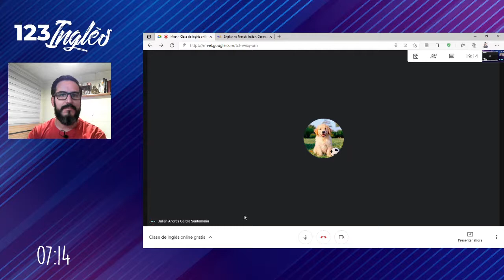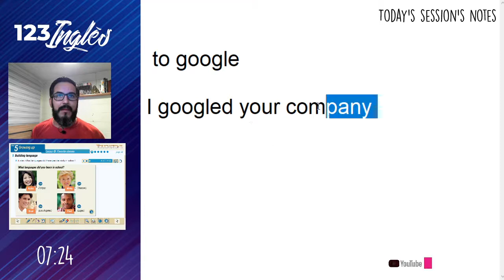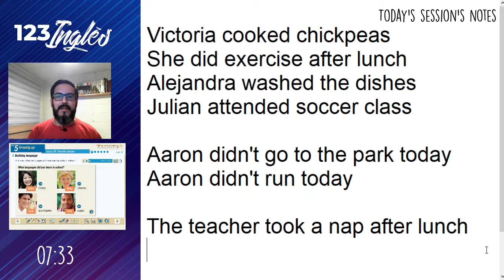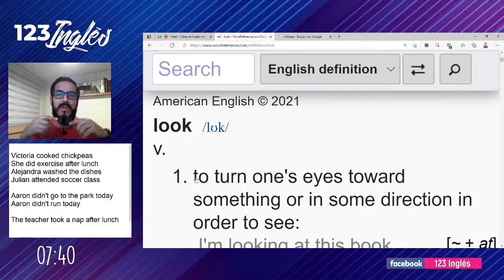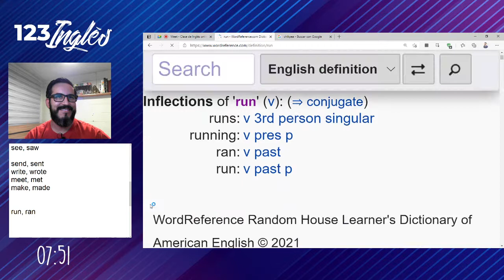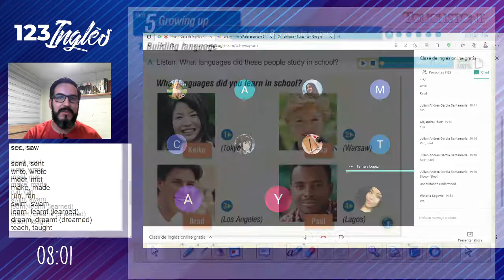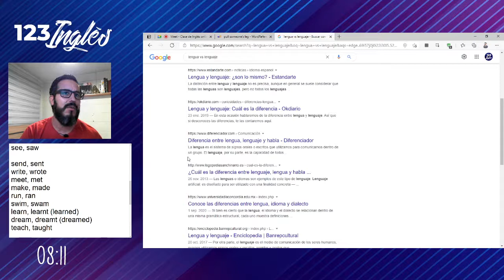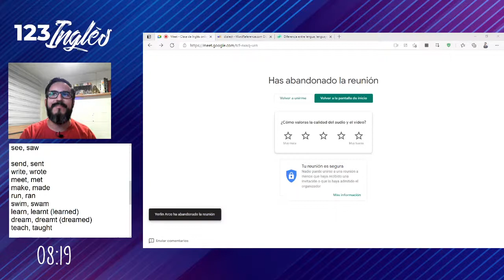Intermediate - 20: Irregular verbs, simple past tense. Talking about Languages.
if you enjoy these lessons, join us from Monday through Thursday. You can check the time depending on your city in the link. They are totally for free and there are no requirements.

This session is about the simple past tense and irregular verbs. We will discuss about their different forms, and I will give suggestions on how to learn them.

To finish with the class, we will listen to four people talking about different languages they learnt in the school.

Bonus: I will reply to a question related to the difference between the concepts of language, tongue, dialects and idioms, to make them clear.

Session's notes:

Victoria cooked chickpeas
She did exercise after lunch
Alejandra washed the dishes
Julian attended soccer class

Aaron didn't go to the park today
Aaron didn't run today
The teacher took a nap after lunch

eat, ate
take, took
forget, forgot
see, saw
send, sent
write, wrote
meet, met
make, made
run, ran
swim, swam
learn, learnt (learned)
dream, dreamt (dreamed)
teach, taught